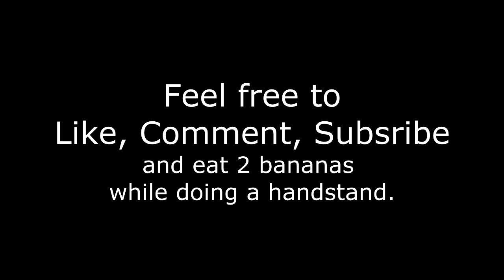How To Cook Chicken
This is how I always cook my chicken...